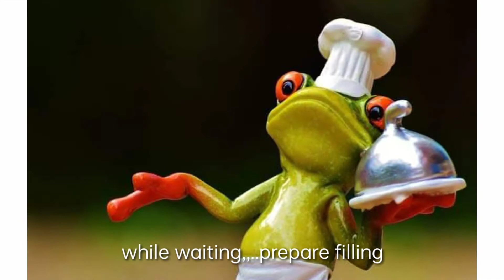How to make Hongkong Style-Egg Tart easyrecipe//Simply home-cooked❤️